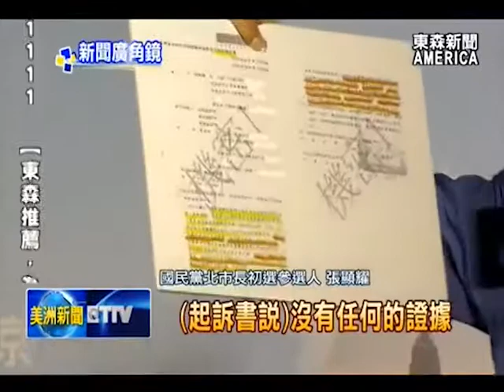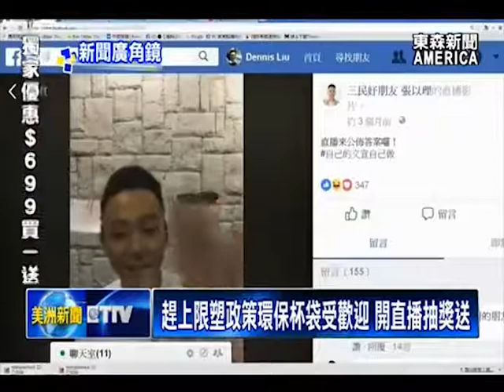新聞廣角鏡 -「2018年選戰」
2018年，台灣選舉氣氛熱烈，引發民眾關注。選戰候選人，各出奇招，希望獲得民眾支持。 東森新聞 本週的「新聞廣角鏡」單元，特別推出專題，「2018年選戰」，為觀眾分析，台灣2018年選舉狀況。